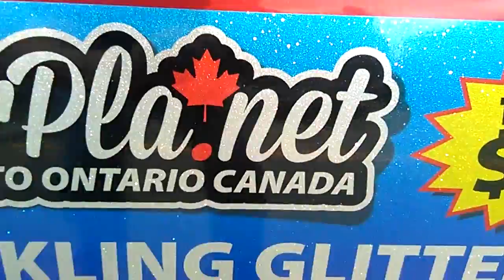Custom Full Color Sparkling Glitter Vehicle Door Magnets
At StickerPla.net we make custom full color sparkling glitter vehicle door magnets for all kinda cars and trucks. The unique look guarantees your vehicle sign will be more visible than standard signs. these magnetic signs are available in 4 stock sizes and we welcome custom orders as well. These magnetic signs are high gloss laminated for extra protection.